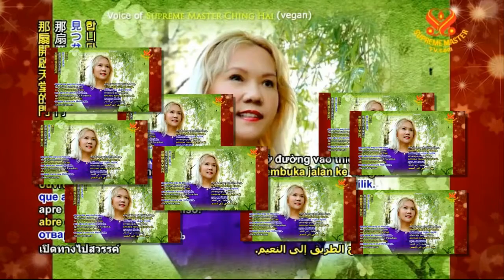KHÔNG CÓ GÌ MIỄN PHÍ TRÊN THẾ GIỚI NÀY ( 26 4 2011, Hoa Kỳ ) - THANH HẢI VÔ THƯỢNG SƯ